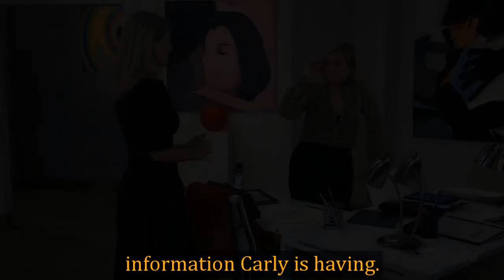General Hospital Shocking Spoilers Carly became a witness, Drew was John's attacker at the docks